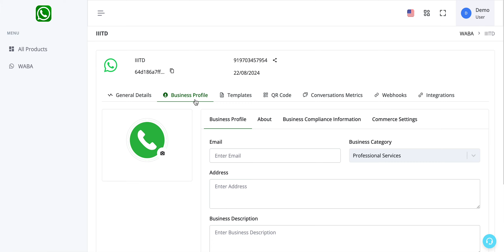How To Enable / Disable Catalog Icon For WhatsApp API Number ?